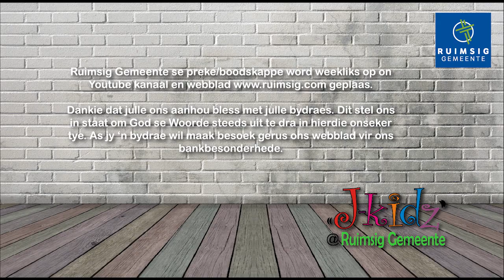Hemelvaart en die Heilige Gees (21 Mei 2020)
Ons vir Hemelvaart as die 40ste dag na die opstanding van Jesus Christus, maar dit is veel meer as dit. Jesus gee oaan ons die volgende beloftes:
1. Hy gaan om vir ons 'n plek by Sy Vader gereed te maak;
2. Hy is die Hoë Priester wat vir ons intree by Vader, en
3. Hy stuur vir ons 'n Helper (Heilige Gees)